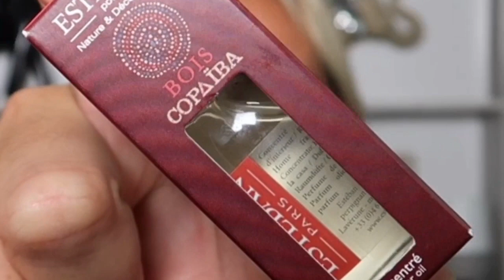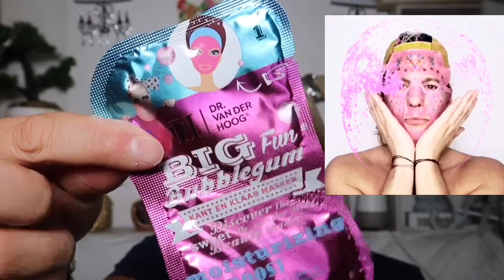MINI ARRIVAGE ACTION SEPTEMBRE 2018 HAUL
hello les sunshines j'ai trouve à action les produits recherchés!
cela vous donnera peut être des idées d'achats!
bon visionnage

si ma video vous a plu vous pouvez me soutenir en vous abonnant à ma chaine et d'activer la cloche pour être averti des nouvelles videos